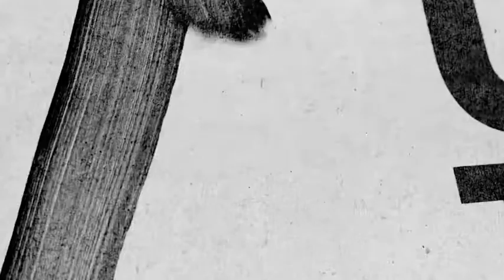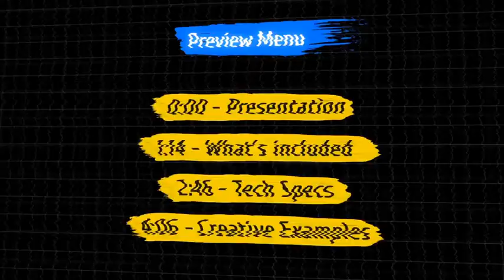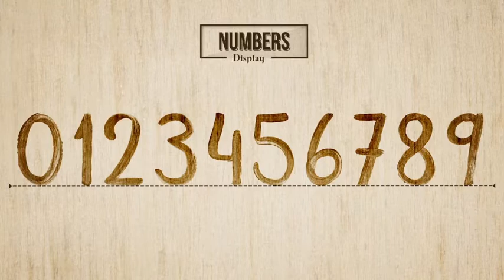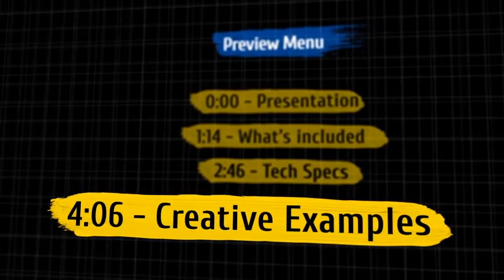Real Paint Typeface Kit ( After Effects Project Files)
Main Features:

-    AE Project is compatible with CS6 / CC / CC 2014 / CC 2015 /...
-    Resolution: 4K
-    Letters Duration: 3sec
-    Punctuations Duration: 1 to 3sec
-    Lines Duration: 1 to 3sec
-    Splashes / Drips Duration: Varies
-    The footage can be used in all editing software
-    Compatible with the Typeface Script Characteristic
-    The Music and Footages used are NOT included
-    The After Effects preview project is NOT included. It’s only for presentation and capabilities display